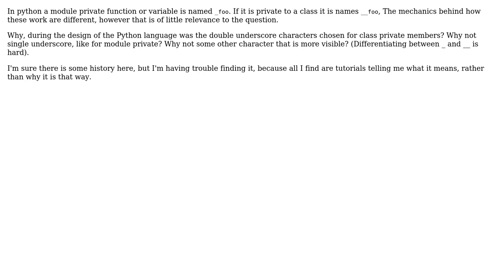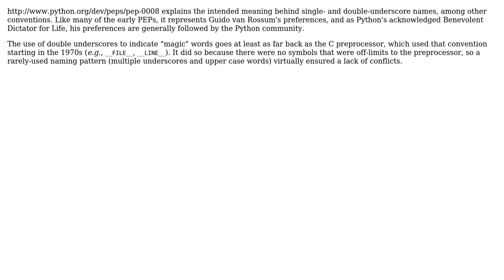What is the historical reason why Python uses the double underscore for Class Private members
Software Engineering: What is the historical reason why Python uses the double underscore for Class Private members

With thanks & praise to God, and with thanks to the many people who have made this project possible! | Content (except music & images) licensed under CC BY-SA | Music | Images & others | With thanks to user Ross Patterson user Lyndon White user Dan D. and the Stack Exchange Network Trademarks are property of their respective owners. You are responsible for your own actions.